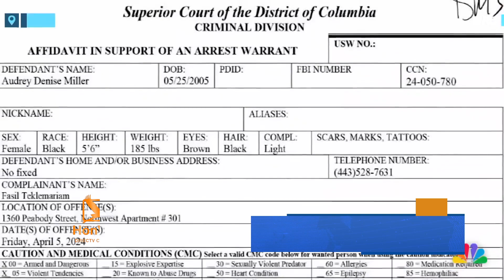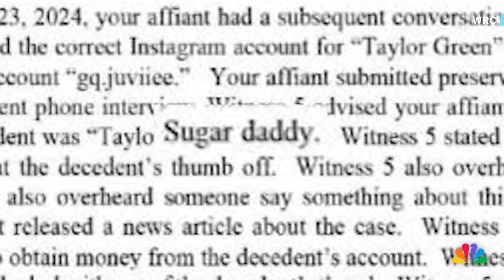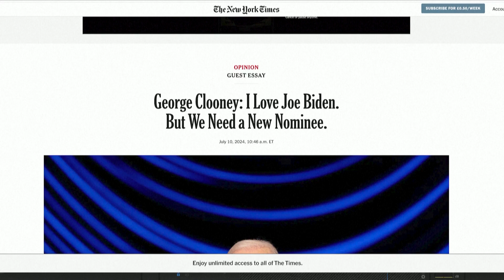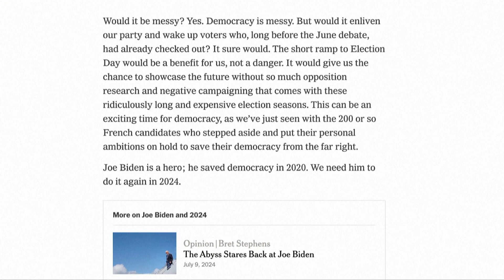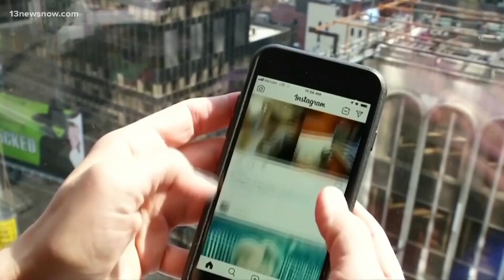Hai phụ nữ bị truy tố vì giết chết “sugar daddy”,cắt ngón tay của ông để truy cập tài khoản của ông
• Thượng nghị sĩ Dân chủ đầu tiên kêu gọi Tổng thống Biden rời khỏi cuộc tranh cử
 • Dân biểu Alexandria Ocasio-Cortez đề nghị luận tội các Thẩm phán Clarence Thomas và Samuel Alito của Tối cao pháp viện
 • Virginia sẽ giới hạn hoặc cấm điện thoại di động tại các trường công
 • Hơn 1.5 triệu khách hàng ở Texas vẫn chưa có điện sau bão Beryl trong khi đợt nắng nóng nguy hiểm tiếp diễn
 • Chuyến bay của American Airlines hủy cất cánh sau khi gặp phải vấn đề lốp bánh đáp trên phi đạo
 • Thống đốc California Newsom cảnh báo mùa cháy rừng nguy hiểm hơn